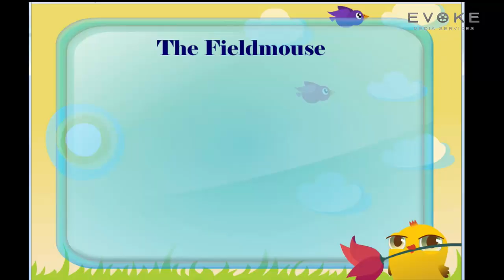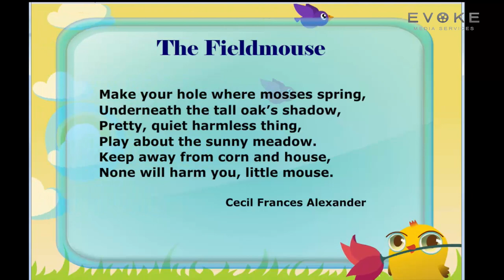THE FIELD MOUSE | KIDS POEM | ENGLISH